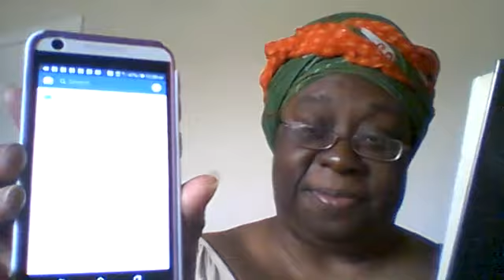VEDA 10 NATIONAL LAZY DAY 2018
Today is National Lazy Day 2018.  What are you doing on this lazy day?  I am only reading and scrolling through Facebook and YouTube.